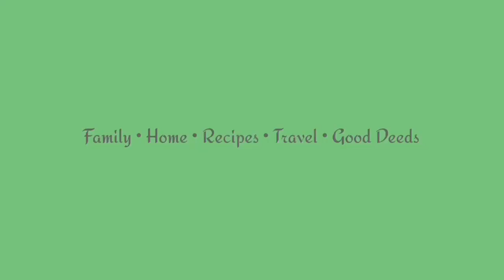Welcome to my youtube channel | Analie Lim Violanda Anastacio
Welcome | Intro Channel